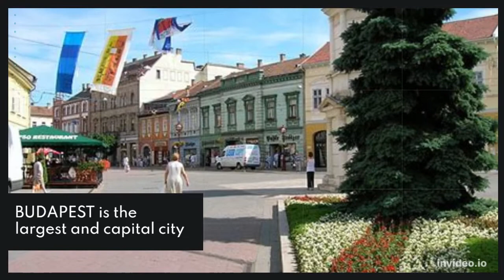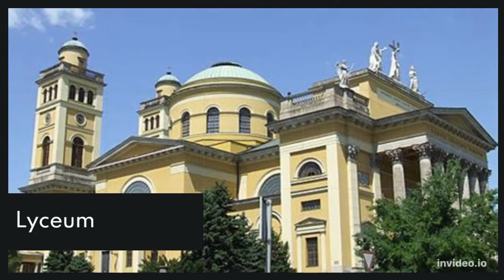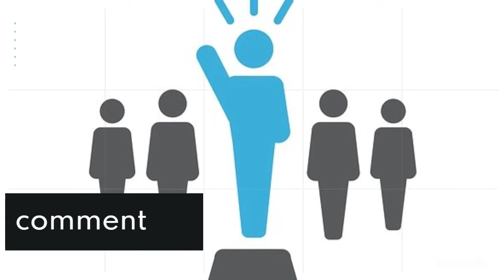HUNGARY: BEST THINGS TO DO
BEST THINGS TO DO IN HUNGARY
1. Budapest
2. Szentendre
3. Ege
4. Esztergom
5. Debrecen